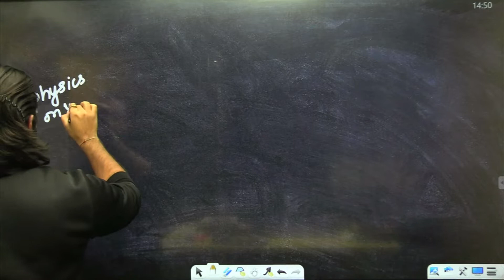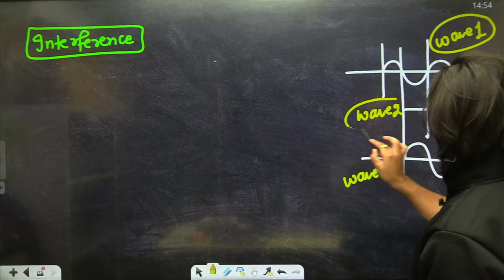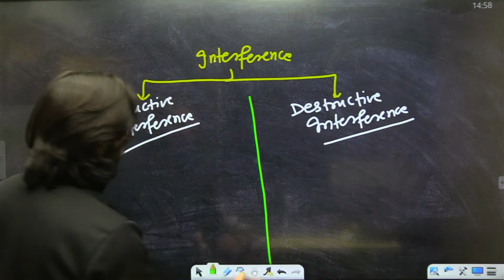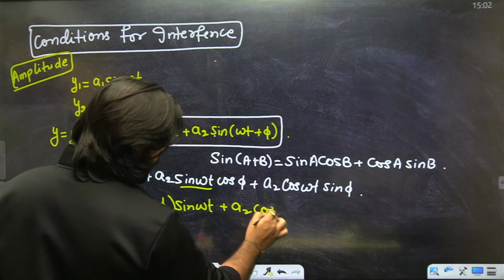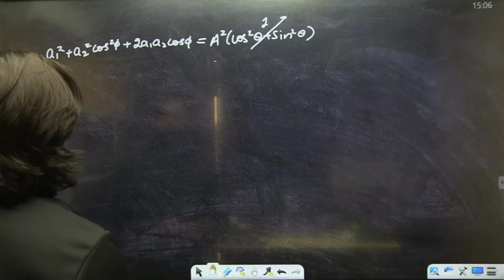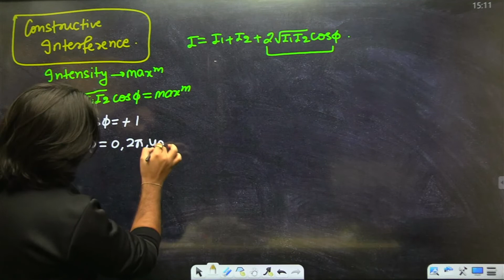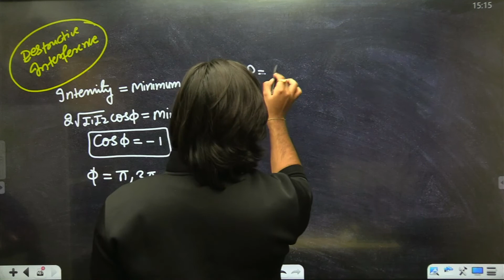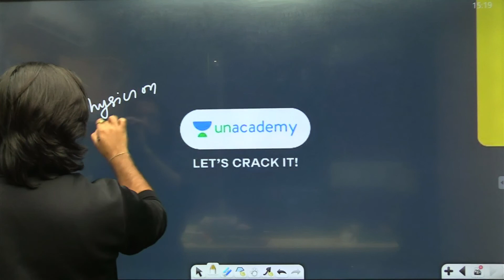Interference In One Shot I Class 12 Physics I Wave Optics | Vinod Kumar Behl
In this session, Educator Vinod Kumar will discuss the Concept Of Interference In One Shot.

Call Vinod Kumar's team on  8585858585 and take your K12 Preparations to the next level.

➤ About the Educator:  CEO at AVJMS EDUCARE PVT LTD. Running School Project With Dwarka International School Visiting Faculty at ALLEN ROHTAK(NEET Level) YOUTUBER

You can enroll to Unacademy Subscription and get the following benefits:
1. Learn from your favourite teacher
2. Dedicated DOUBT sessions
3. One Subscription, Unlimited Access to Live Online Classes and Videos
4. Real-time interaction with best-in-class teachers
5. You can ask doubts in live online classes
6. Limited students in each Class
7. Download the videos & watch them offline